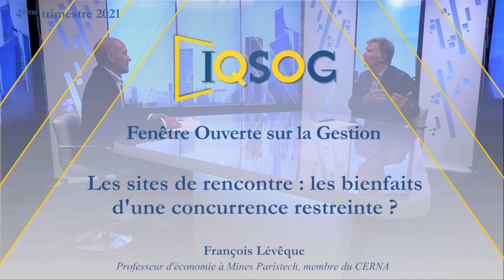Les sites de rencontre : les bienfaits d'une concurrence restreinte ? [François Lévêque]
Xerfi Canal a reçu François Lévêque, professeur, CERNA, Mines Paristech, pour parler de la concurrence.